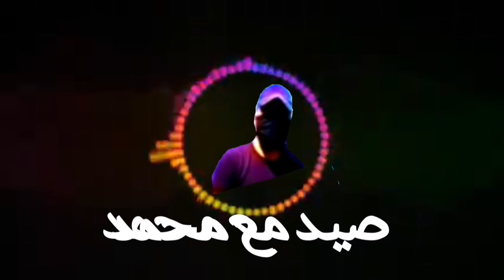صيد الورور و الزعرة الصفراء 2022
صيد الورور و الزعرة الصفراء كيف اصطاد طيور الورور كيفية صيد طيور الورور مع الزعرة الصفراء كيفية صيد عصفور الزعرة الصفراء صيد مع محمد#صيد_الورور#و_الزعرة#الصفراء.                     كيف اصطاد عصفور الزعرة الصفراء. كيفية صيد طيور الصفاري. كيف استعمل جهاز صوت 🔉 الطيور.. كيف اصطاد عصفور صلوج.